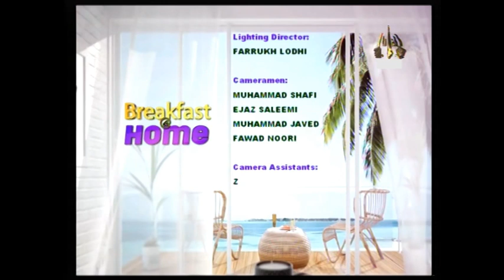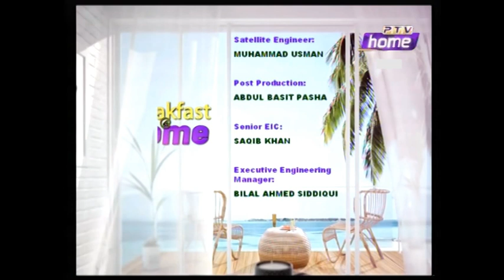Breakfast at Home 11 07 19 HOST Tauseeq Haider GUEST Raeed Alam Syed M Owais 57 mnts 20